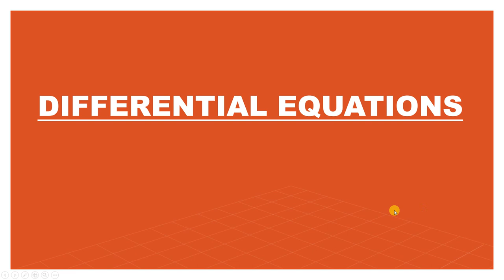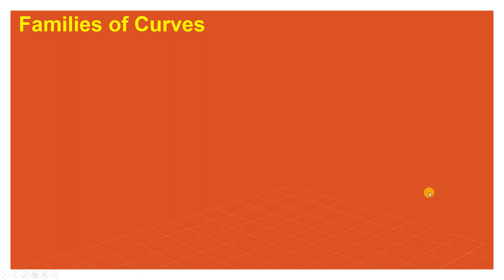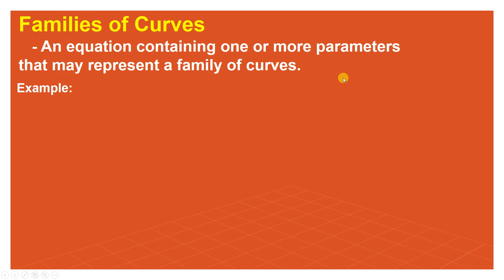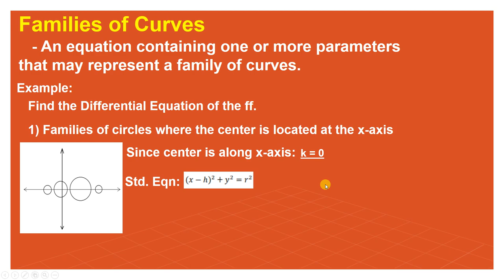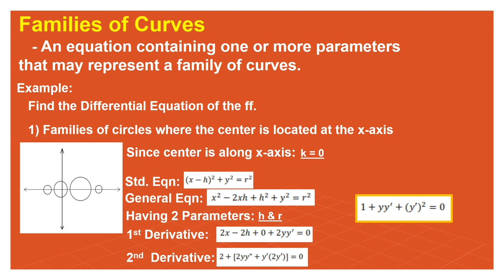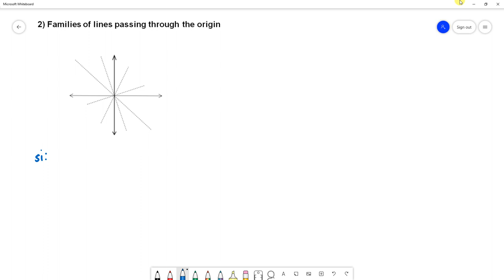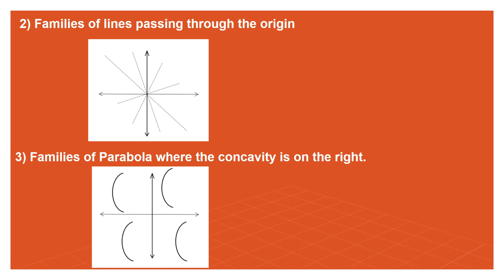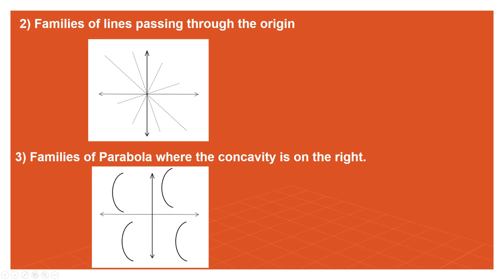DIFFERENTIAL EQUATION: Topic 3 (Families of Curves)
Finding Differential Equation on Families of Curves